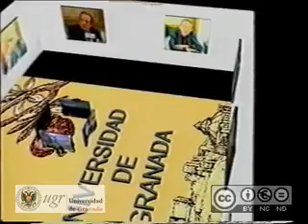Ciclo "El intelectual y su memoria": Gregorio Salvador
Mª Ángeles Pastor entrevista a Gregorio Salvador (Universidad de Granada, Facultad de Filosofía y Letras, 2001)